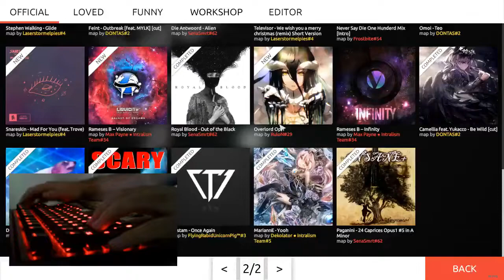pagani FC (but 0.94)